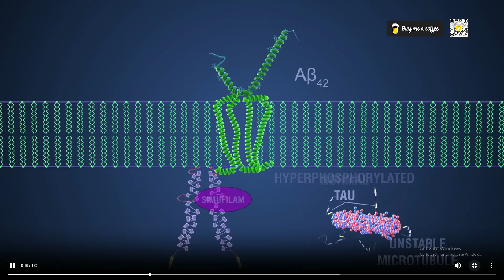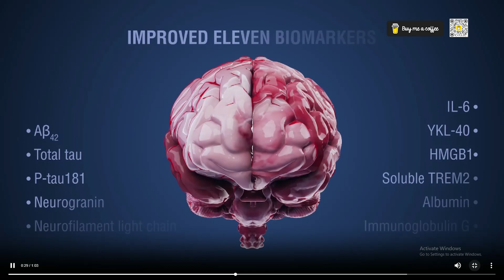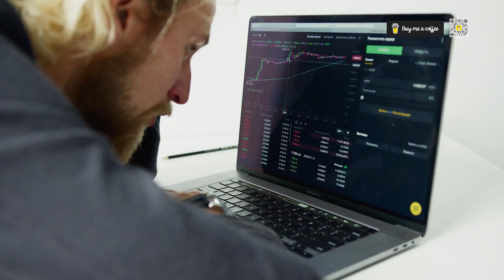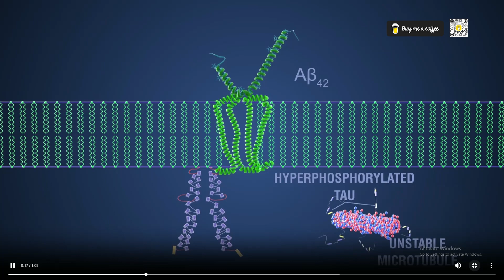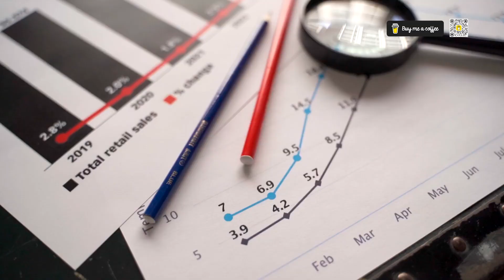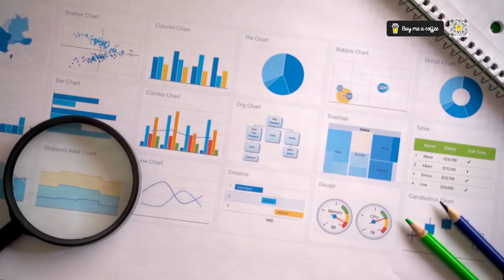Cassava Sciences Inc (NASDAQ:$SAVA) Investment doomed to success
🔍 Welcome to "Technology Investment Investigations," where we unravel the captivating tale of Cassava Sciences. Join us on an immersive journey through the financial seas, biotechnological ballets, and the unraveling web of scrutiny. In this episode, we dive deep into Cassava's strengths, weaknesses, opportunities, and threats, guided by the financial wisdom of Warren Buffett.
📊 Chapter Highlights:
1️⃣ Introduction: Unveiling Cassava's Depths

Join us in exploring the enigmatic landscapes of biopharmaceutical ventures.
2️⃣ Financial Odyssey: Navigating Fiscal Seas

Warren Buffett's discerning gaze scrutinizes Cassava's fiscal journey.
Year in Review: Cash shifts, net losses, and a resilient Phase 3 program.
3️⃣ Cassava Chronicles: A Biotechnological Ballet

Travel back to the '90s and witness the biopharmaceutical saga under Remi Barbier.
Navigate controversies and breakthroughs as Cassava strives for success.
4️⃣ Market Marvels & Academic Overtures: The Scrutiny Unveiled

Scientific scrutiny casts shadows on Cassava's academic foundations.
Explore the challenges posed by the CUNY investigation and its impact on simufilam.
5️⃣ Strengths: Pillars of Resilience

Uncover Cassava's formidable strengths amidst the storm.
Barbier's leadership and financial fortitude reveal a company at the crossroads.
6️⃣ Weaknesses: Unveiling Tempests

The CUNY investigation unravels disturbing allegations.
Scrutinize vulnerabilities in scientific integrity and market turbulence.
7️⃣ Opportunities: Flickering Stars Amidst the Maelstrom

Opportunities flicker amidst challenges in redefining Alzheimer's treatment.
Regulatory frameworks, market potential, and societal well-being align for potential growth.
8️⃣ Threats: The Gathering Storm

Distant threats thunder ominously with investigations and trial suspensions.
Market volatility, investor skepticism, and ethical lapses contribute to potential challenges.
9️⃣ Conclusion: Reflection on Uncertain Seas

Investors face a choice – weather the storm or seek calmer waters.
Cassava's narrative unfolds as a saga of resilience, skepticism, and potential redemption.
Like our content, and let the Cassava Chronicles resonate far beyond this episode.

References:
"Cassava Sciences Reports Second Quarter 2023 Financial Results and Business Update" (Company website or recent press release)

"Cassava Sciences Phase 3 Program" (Company website)

"Special Protocol Assessment (SPA)" (U.S. Food and Drug Administration website)

"Remi Barbier: A Biotech Leader" (Biographical information, Wikipedia)

"Warren Buffett's Investment Strategies" (Investopedia or Wikipedia)

"Scientific Misconduct Allegations" (News articles or academic sources)

"Alzheimer's Disease Research" (Academic journals or research papers)

"Biopharmaceutical Industry Trends" (Industry reports or news articles)

☕️ Love what I do? ☕️ Your contribution fuels creativity and helps me keep the content coming. Your generosity is greatly appreciated! 🙌 SupportCreators BuyMeACoffee 🌟
📈 Welcome to the world of limitless possibilities in trading with Black Bull Markets! 🚀 Unleash your financial potential and explore a platform designed for traders at every level. 🌐 Dive into advanced tools and resources that set you up for success. Click here to embark on your trading journey: Explore Black Bull Markets BlackBullMarkets TradingSuccess FinancialFreedom 💹🔥